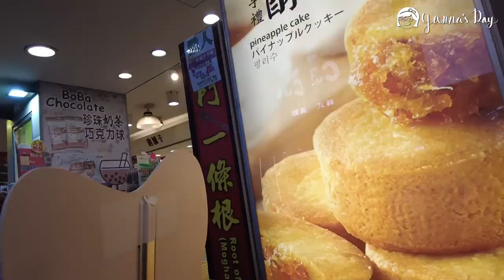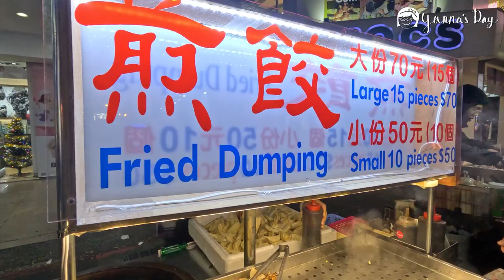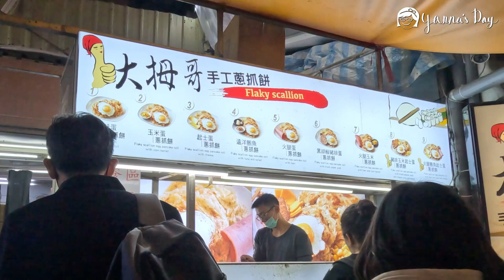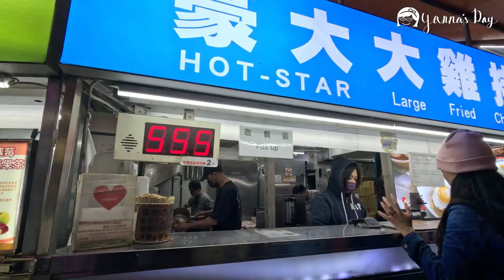Let's Go To Ximending Night Market! | Food Adventure in Taipei TAIWAN 2023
Join me in the vibrant streets of Ximending Night Market, Taipei, Taiwan, for an unforgettable food exploration! Let's dive into the local flavors as we savor delicious street foods like crispy fried dumplings, succulent xiao long bao, sweet tanghulu, savory scallion pancakes, and the legendary hot-star fried chicken. Get ready to indulge your taste buds in a culinary adventure like no other. From the sizzle of the hot woks to the aroma of mouthwatering treats, Ximending Night Market is a food lover's paradise. Join me for a casual and delightful journey through the heart of Taiwanese street food culture!